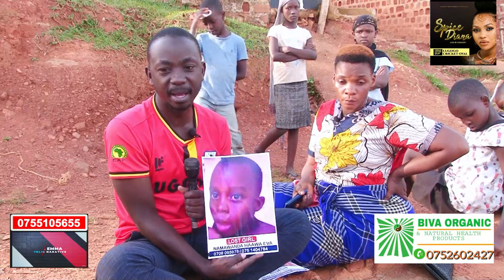Omwana Gwebabuzawo e'Kasokoso Mu Kireka Ebibye Bibi Anti Bazzade Be Bwebatawayo Sente Wakutemwatemwa